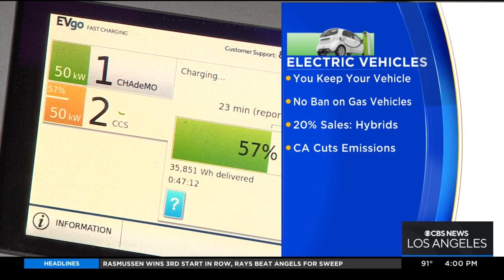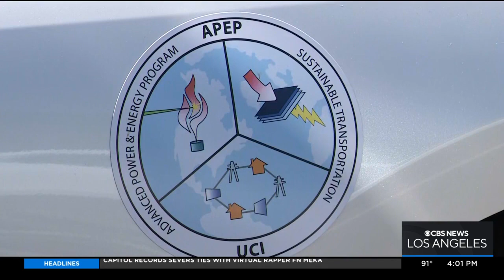Phasing out gas-powered cars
Michele Gile reports from Irvine where she speaks to experts about what it will take to make all cars zero emission, which will be California law in 2035.